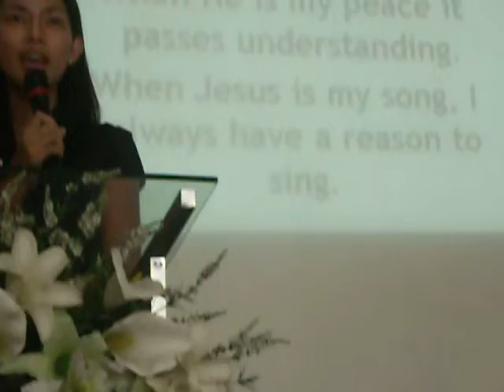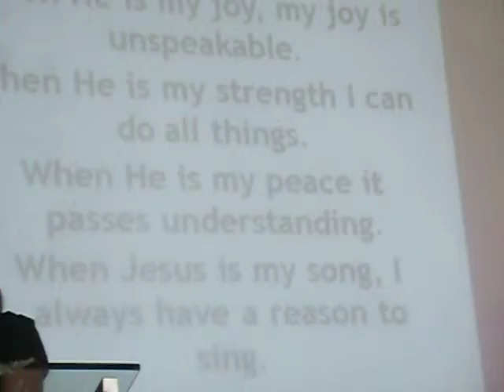The Reason I Sing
Sis. Rica and Sis. Eya